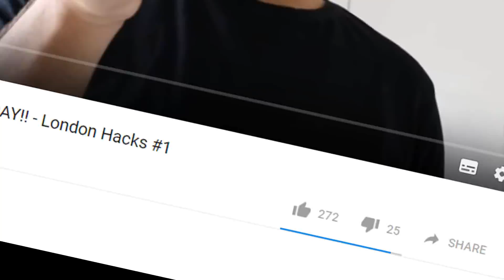Living On JUST 25p For A DAY!! #3 - London Hacks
Crazyyy day ive only spent 25p for a whole day, 50p was easier to be honest but 25p for a day made me sweat lol... subscribe to learn what happens on day 4!!

Tasty Chicken & Pizza
585 Hertford Road, Enfield, EN3 5UL